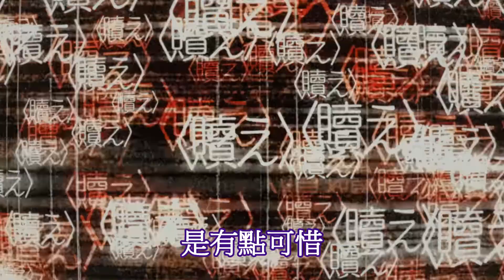【動畫雜談】ep61 第二十四話.│超科幻的結局│關於“我”轉生成蜘蛛又怎樣的幾點閒談(完)【轉生成蜘蛛又怎樣！】(2021/7/8)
關於“我”轉生成蜘蛛又怎樣的幾點閒談
一齊快樂地吐槽

歡迎留言吐槽

謝謝